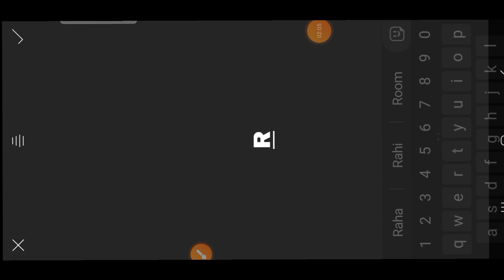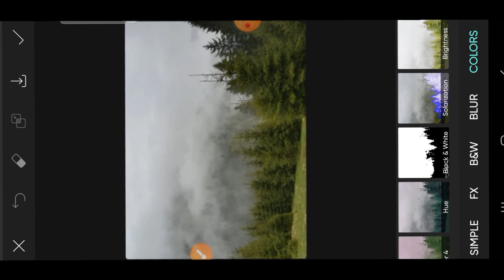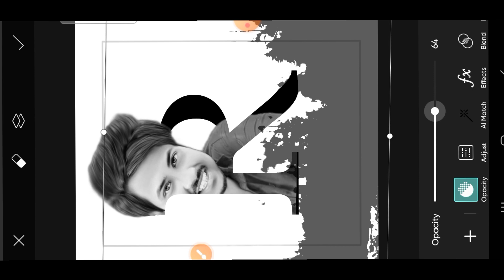picsart photo editing tutorial tutorial.